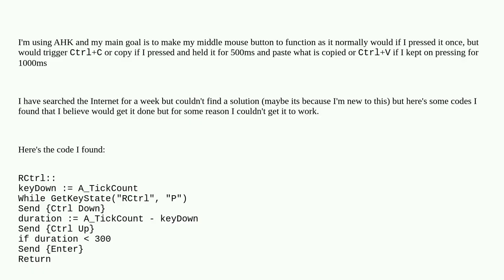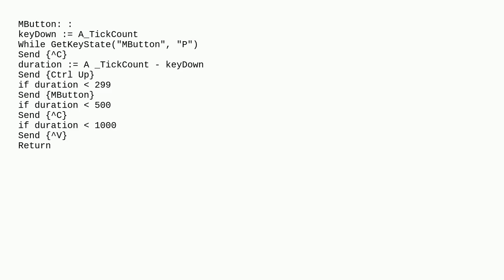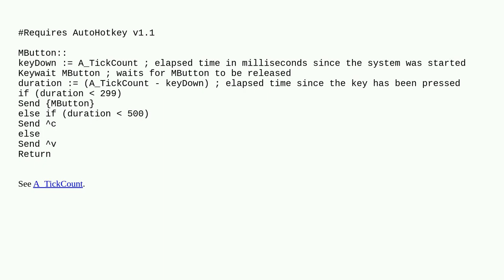Trying to make my middle mouse button to function as 3 different keys based on the elapsed time i...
Trying to make my middle mouse button to function as 3 different keys based on the elapsed time it has been pressed

A special thanks goes out to the community

  autohotkey windows